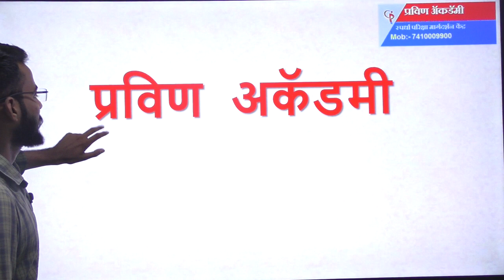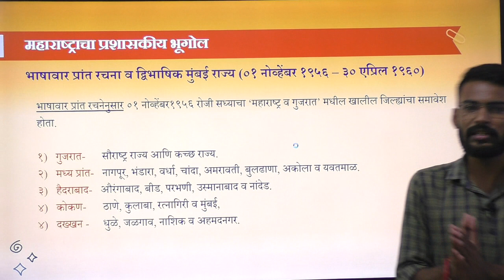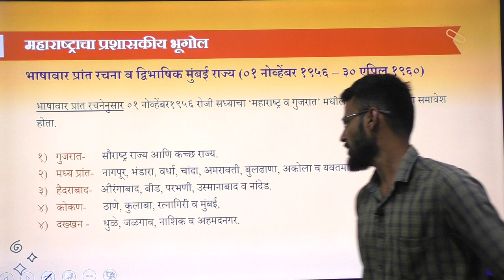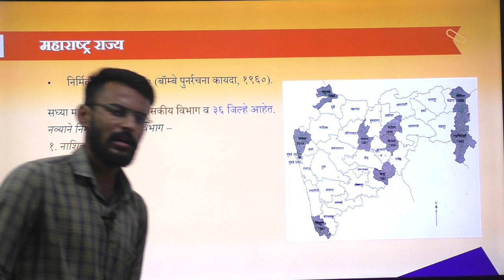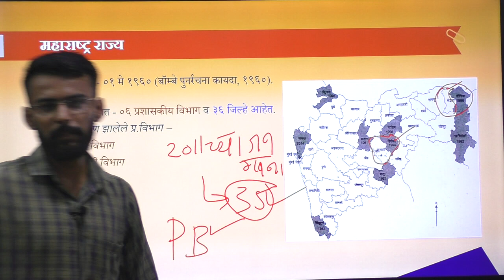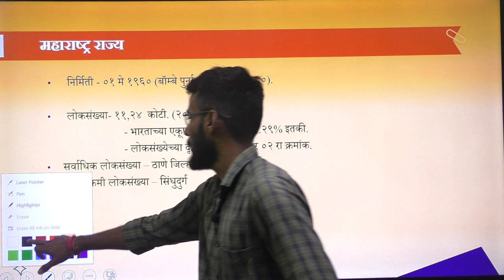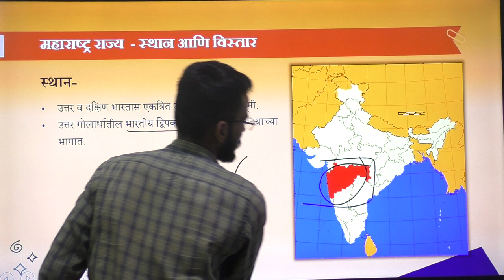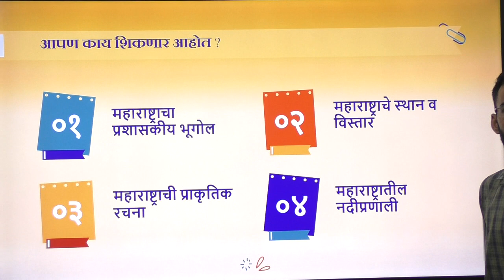महाराष्ट्राचा भूगोल ( योगेश मानकर ) स्पर्धा परीक्षा